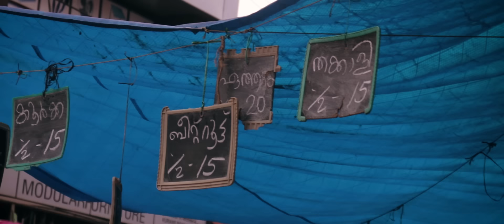"Kottayam Duke" - GWS x ThirumaLi (Official Music Video) | Malayalam Rap Song | Dir. by YaZeen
Buy T-Shirts :

"Kottayam Duke" by GWS and ThirumaLi  from "Arangettam" Mixtape by GWS
Directed by YaZeen
Performed by ThirumaLi,GWS and Sujith Ajayan
Beat by DJ Pain 1

Lyrics, Music and Vocals: GWS and ThirumaLi
Mixed and Mastered by GWS
Music Video Direction,Editing & Camera: YaZeen

Special Thanks: To All Good-hearted People of Kottayam pattanam, Chris Abraham and ViDhu BriZe

// LYRICS //

Hook : GWS

Kottayam Duke Aanu Bro
Namukku Scoott Aakam Bro
Weed  Onnum Venda,Bad Influence Kallu Mathi Chunks Aanu Friends.

Western Trapinu Nanni
Straight - Outta - Kanjikkuzhi (x2)

Verse 01 : ThirumaLi

Kottayamkaarana Bro! Njaanoru Thaarama Bro
Njanonnu Paadiyal Koode Paaduvaninn Aayiram Perund Bro!
Kaaryam Nissarama Bro! Chunkile Snehama Bro
Njangal Kottayamkaaru Snehichu Kazhinjal Chunkodu Chunkanu Bro.
Okay!!!
Straight - Outta - Ettumanoor
Ithente Naadu, Kottayam Peru
 Akshara Nagari Ennu Nee Kettorupaad, Arike Meenachil Aaru
Kelvikal Kadalu Kadannu Poyorupaadu
Ivide Ivide Aanu Kadhakal Paranja Paattil Pozhinja
Punchiri Vidarnna Ente Naadu Ey.
Orikkalum Marakkane Kazhiyilla
Kannetha Dhoorathenkilum Athu Kazhiyilla.
Ente Naadu Mala Naadu, Ithu Nanmakal Erum Naadu
Ee Kaanum Pala Road Vazhi Pokumbol Njan Kaanunna Kaazhchakal.
Athu Nenchinnullil Sookshikkenda Ormakal
Parayaan Vaakkukal Illenkilum Paadaan Eenangal
Ee Naadin Geethangal
Pattanam Chuttum Kottayamkaaran Njaan
Ente Koode Paadu Bro...

Hook : GWS

Verse 02 : ThirumaLi & GWS

Ettumannoru Vazhi Pokumbol Ne Enne Patti Orkkane, Ne Orkkane (x2)

 Take the car with the 05,
We the real ones you know that right.
We be repping out place,
The city of lakes.
Men's got the city
All drenched in gold flakes.
We the first ones with the white on white.
We the next one's with all of those rides.
Two chains on the neck
Ain't no flex.
Writing those cheques,
Now chains on the wrist.
Going back to the place on the hillside,
Teekoy pokam get so high.
Meals and beef or meen curry
It's all the best when we serve in harmony

ThirumaLi.

Hook : GWS